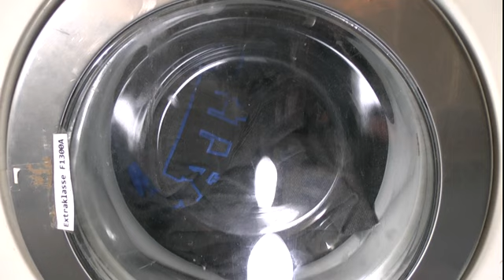Waschmaschine Siemens Extraklasse F1300A vom 26.06.2023